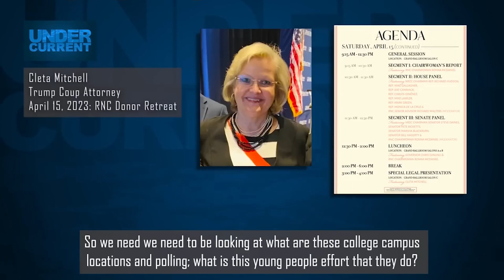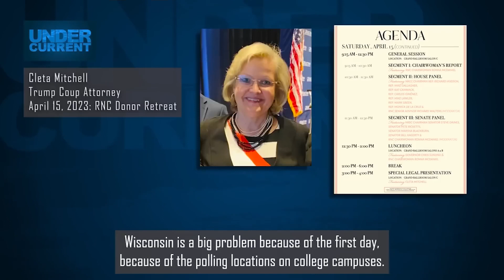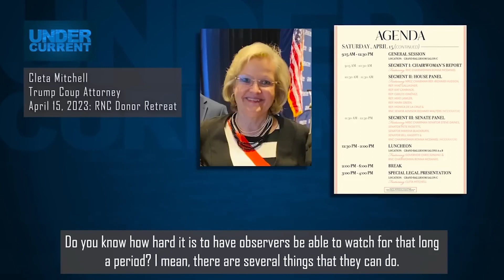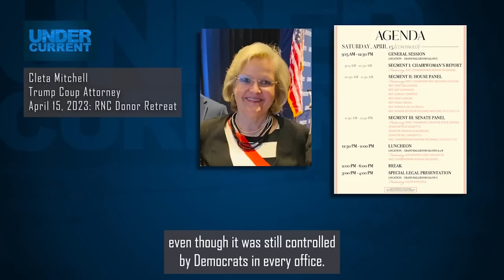North Carolina Republicans planning voter suppression tactics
This leaked audio is from a telephone conversation with some Republican elected officials planning ways to suppress voting access in North Carolina.

They are doing this every place they can.  It's why they oppose "Mail in voting" and early voting.  California and Oregon (and many other states) have vote by mail for everyone.  It saves the state a LOT of money, and gives every registered voter convenient access to voting.  Republicans know that if everyone votes, they lose.